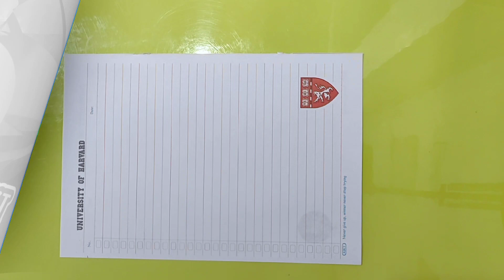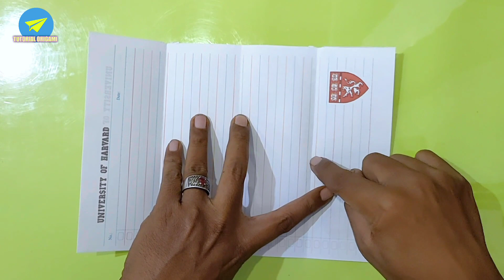how to make owl paper airplane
this time I give a tutorial on how to make an owl paper airplane